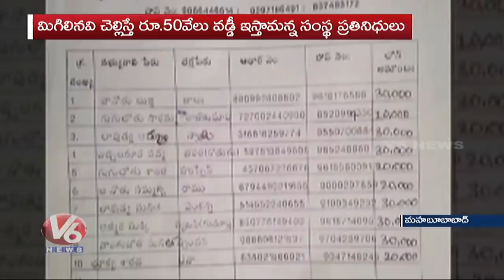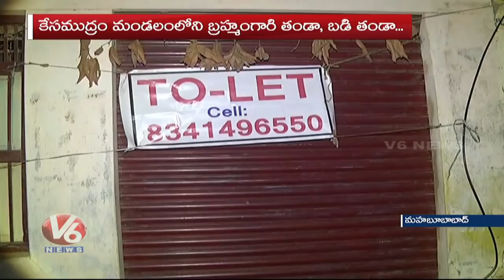Vijaya Durga Home Needs Finance Company Cheats Tribal People | Mahabubnagar District | V6 News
వాకింగ్ చేస్తే పేయికి మంచిదంటున్న పద్మ...తీన్మార్ వార్తలు